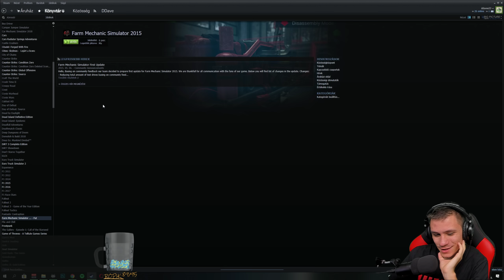Szereljünk traktort! 🚜 Farm Mechanic Simulator 2015 #1